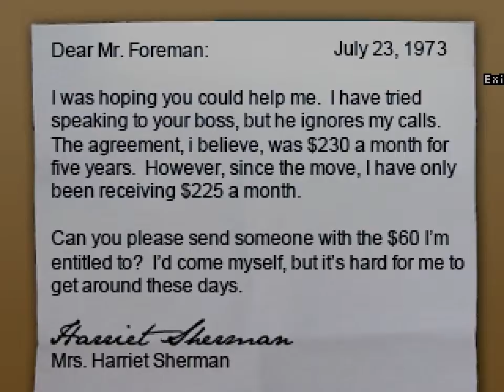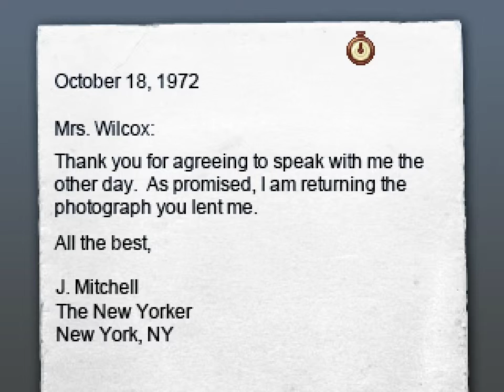Let's Play - Blackwell Unbound (Case 2)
Contruction halted on 53rd street due to bizarre accidents. Lauren and Joey investigate what's going on there.

The year is 1973. The sound of a lone, ethereal saxophone drifts over the Roosevelt Island promenade, while a series of accidents plague a midtown construction site. The citizens of Manhattan take no notice of these events, let alone think they are connected.

Embittered medium Lauren Blackwell and her spirit guide Joey Mallone are the only ones who believe that there is anything strange going on, and they are the only ones who can stop an enigmatic killer from striking again...